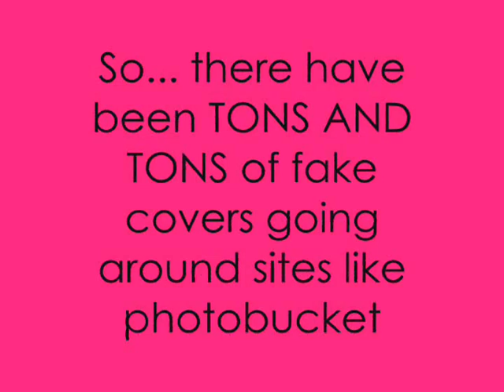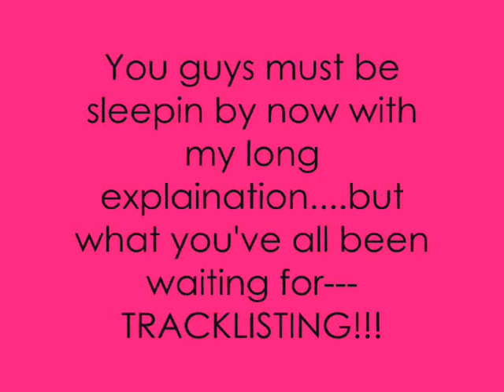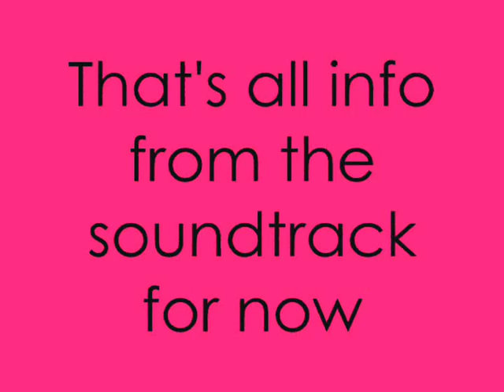Hannah Montana 3 Soundtrack- Official Cover + Tracklisting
This video contains the Hannah Montana 3 Soundtrack official cover and tracklisting. Hits "Let's do this" and "Let's get Crazy" from the Hannah Montana Movie are included in this CD, as well as a song performed by Mitchel Musso, and songs featuring Corbin Bleu and David Archuleta!
Scroll down to see the tracklisting again.
This album is releasing on July 14 2009.

I will be putting up download links (sendspace and mediafire) after the whole CD leaks. Also, I will be putting up lyric videos with all the songs. Half of them are already uploaded, with best quality and lyrics on screen.

NOW HERE IS THE TRACKLIST AGAIN. IF USED CREDIT ME.

01. It's all Right Here
02. Let's do this
03. Mixed up
04. He could be the one
05. Just a girl
06. I wanna know you (feat. David Archuleta)
07. Super Girl
08. Every Part of me
09. Ice Cream Freeze (Let's Chill)
10. Don't Wanna be torn
11. Let's get Crazy
12. Let's Make this last 4ever (performed by Mitchel Musso)
13. If we were a movie (feat. Corbin Bleu)
14. I wanna know you (solo version by Hannah Montana)